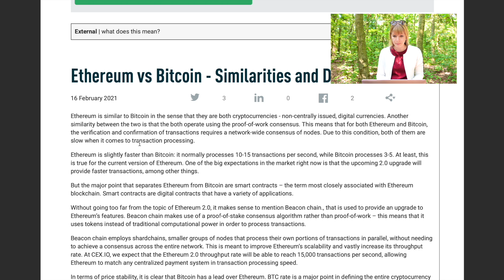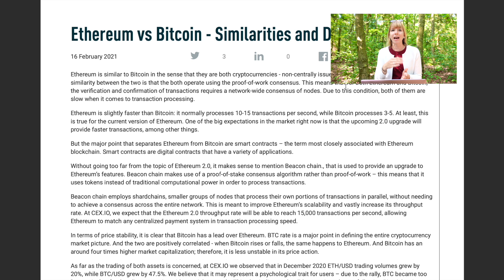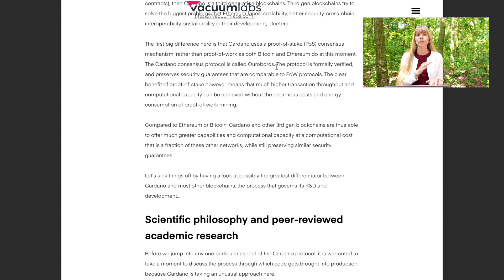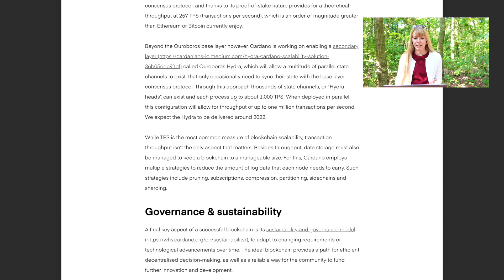How Cardano Aims To Process 1,000,000 Transactions Per Second - Cardano TPS Beginner's Guide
Here's a beginner's guide for how Cardano aims to process 1,000,000 transactions per second (TPS) with the Hydra Protocol. I'm comparing Cardano vs Ethereum vs Bitcoin when it comes to transactions per second.

📰Get the latest crypto news into your inbox with my newsletter